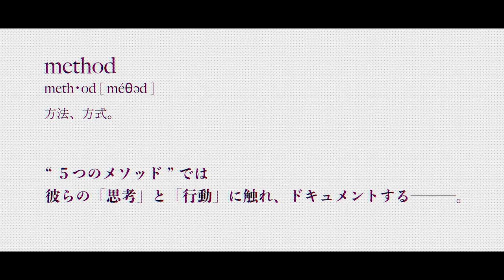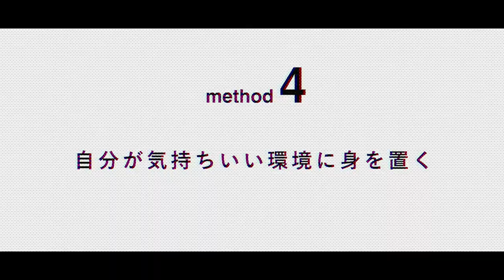5つのメソッド ─ FUGA ─ 後編 | HAIRCAMP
#6 FUGA
弱冠24歳にして、オンラインサロンの認定講師を務めるFUGA。
美容師としてのビジョンを明確に持ち、行動に移していく。
彼のお客様との向き合い方や下の世代への想いに迫る。